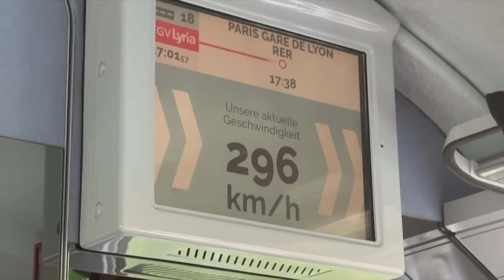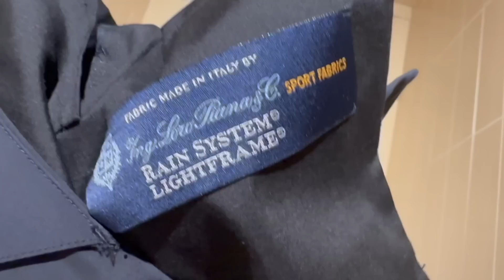my favorite clothing brand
Huge s/o to @gizmothegoatt for having me at the showroom

Timecodes:
00:00 - paris showroom
16:34 - all the clothing on 1st part